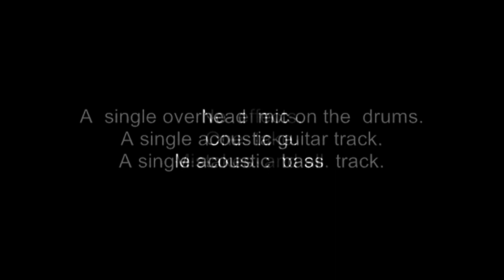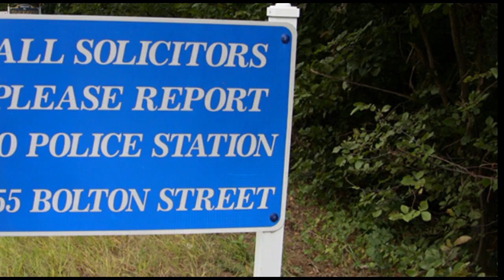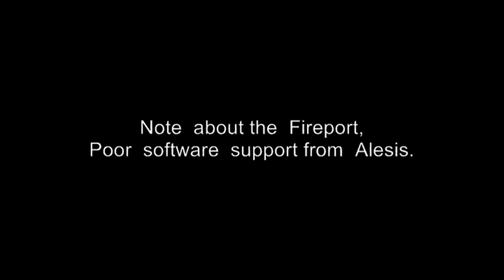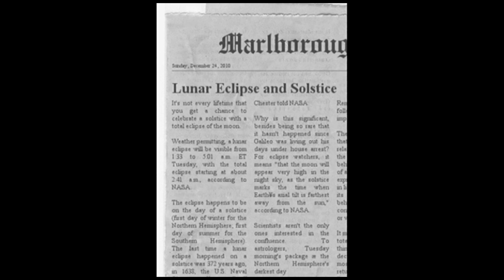Deep Blue dJinn in the Studio, Jan 2011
Deep Blue dJinn in the news

This video was prepared as a promo for our show on 15 April 2011 at the Moose Lodge in Marlborough with Ozzy Osbourne tribute band,  Crazy Train.
This video shows a few of the things we are doing to prepare for studio recording in our own studio.

The sound track for this video was recorded on a Presonus Firepod with three MXL condenser mics. The drums had a single overhead microphone so in my opinion the drum sound was pretty good considering. (Not to mention youtubes crappy audio compression). All three mics were MXL 990 s.

I mention in the video "computers suck get a designated hardware solution" . I do want to add to that the Presonus so far has been very good about keeping up with software updates and keeping past hardware up to date with driver packs. If all you need is 8 channels, or if you are willing to have a designated computer that never goes online and never changes it OS, then fine, get a Firepod. They are surprisingly clean and easy to use for the money.

Also shown in this video is the Alesis HD24 hard drive recorder we will be using. The Analog to Digital converters on this machine are second to none. I also like the simplicity of operation. It is exactly like using a studio style Track Recording Reel To Reel but without the hassle of the tape. However I am beginning to have my reservations about the Alesis corporation. They are not supporting the Fireport for windows 7 and refuse to do so. The fireport is the easiest way to get files off the HD24 drives and onto a computer. Hello Alesis, are you listening?

The front end for our HD24 is three Mic Preamp strips, eight channels each. I am using the Studio Projects SP-828. These preamps are truly impressive for the money. There are preamps out there for about half the price but all the ones I tried sucked so bad I sent them back. Of course you can pay thousands for a great preamp, but I love my SP-828s.

The SP-828 has great headroom, its transparent, and has amazing frequency response, full spectrum. They do not attenuate the highs at all.

The SP-828 also has a mix out. So;
1) Each channel gets a balanced line out into the recorder.
2) Each strip acts as an eight channel mixer, it has headphone out and left and right mix line level outputs on the back. Observe the video carefully and you'll see that I am using the headphone out. You can get a bus cable on the back and daisy chain 3 of these strips for a total 24 channel mix as a bonus function of a standard mic preamp. .

 Also, as far as I can tell these headphone mixes are completely buffered from the actual record line out. No ground issues or crosstalk at all.

So effectively each strip has two separate mix outputs, left and right. I use these as monitor outs for recording. These are put into a Mackie HMX-56 headphone matrix mixer. It has 4 separate inputs and multiple outs. Allowing each band member to get separate mix outputs. Currently we have not needed separate headphone mixes because we are doing room taping and only the singer is separated.

So our studio is very simple. A good clean recorder, nice clean mic preamps, and a simple headphone mixer. Thats it. Keep it clean. As my friend Steve says "You don't want to distort your distortion."

When we are recording;

For the most part we stand in the same room to try to catch that organic feel of playing together at the same time instead of a canned, dubbed sound.

Special Thanks;
Crazy Train

Mr. C's Music
505 Boston Post Rd
Marlboro, MA 01752
Custom Guitar Mods by Chris at Mr. C's

The Westender
493 Boston Post Road West
Marlborough, MA 01752

I guess we were too loud. The night we played The Westender, the police were there, the whole 9 yards. Oooooops.  Here is the article in the Metro West Daily News.

The song in the video loosely based on;
The Desert Song
by the Michael Schenker Group